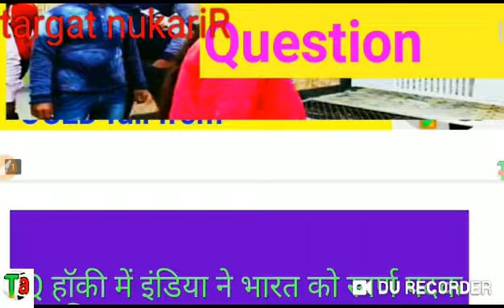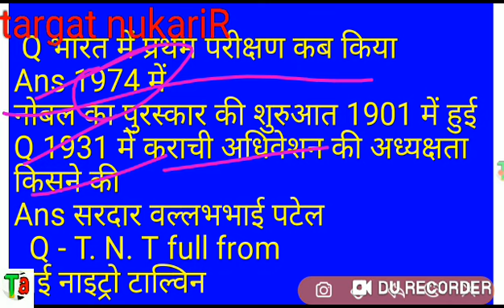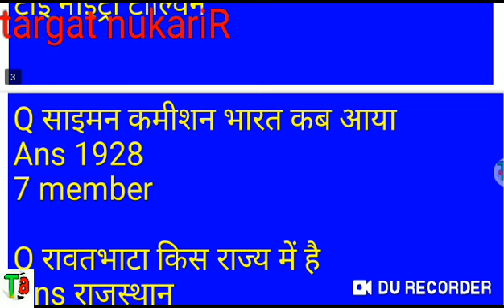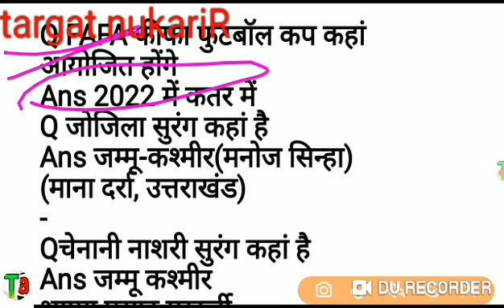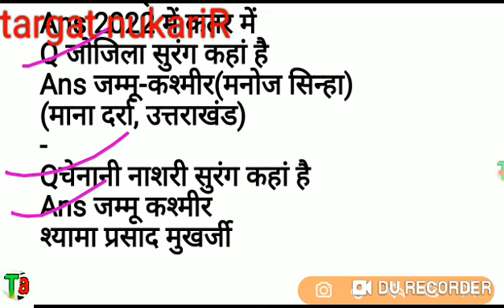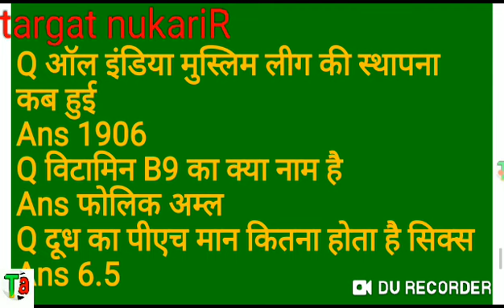Railway NTPC exam //4-01-2020 first shift question analysis /railway NTPC paper /@rohan singh meena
Railway NTPC exam date second shift analysis
Pdf k liye join
Target NaukariR
ntpc_first _all_shift
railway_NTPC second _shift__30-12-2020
haw t crack NTPC exam
station master Kaise ban
station master salary
station master job in railway
station master work in railway
station master syllabus
NTPC exam kab hoga
Railway
NTPC exam //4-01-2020 first shift question analysis /railway NTPC paper /@rohan singh meena
Rohan Singh Meena:
NTPC EXAM FIRST SHIFT ANALYSIS || BY KAJAL MA'AM & TIMES TEAM
RRB NTPC EXAM ANALYSIS | RRB NTPC EXAM QUESTION REVIEW IST SHIFT 28 DEC 2020 ANALYSIS |Live 11:30AM
RRB NTPC 28 December 1st Shift Question, NTPC 28 December First SHIFT, RRB NTPC 28 December Analysis

rrb ntpc exam review, rrb ntpc exam review 2020